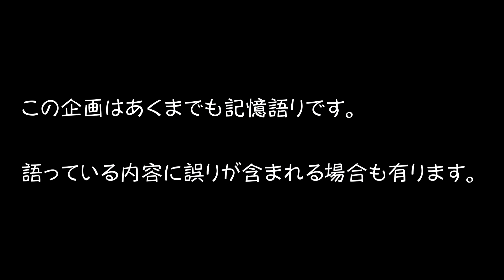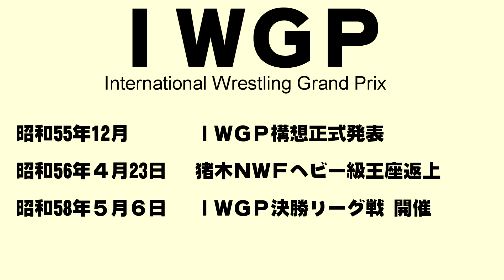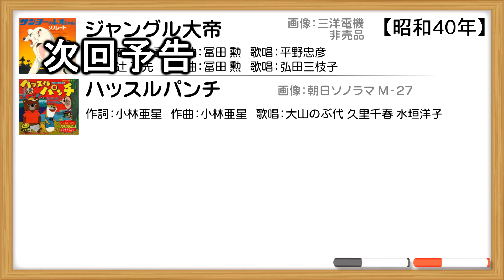【記憶語り】通常ニュースで流された猪木の病院送り演技（後編）【祝アントニオ猪木氏ご快癒】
【追憶の目盛り】は、テレビに関するワタクシの記憶語りの企画です。
内容の信頼度は落ちるので検証は各自でお願いします。